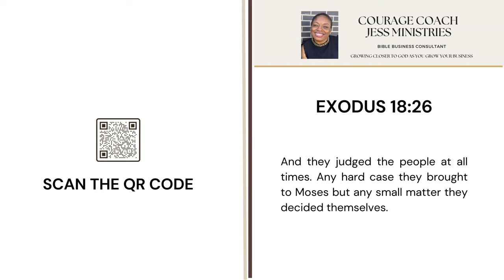Take This Advice: Jethro Exodus 18 Verse 26